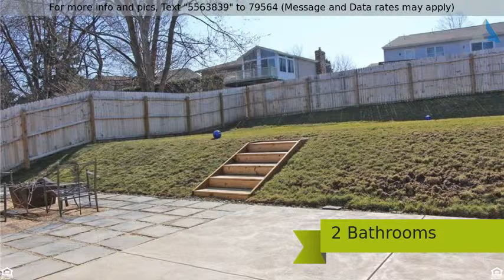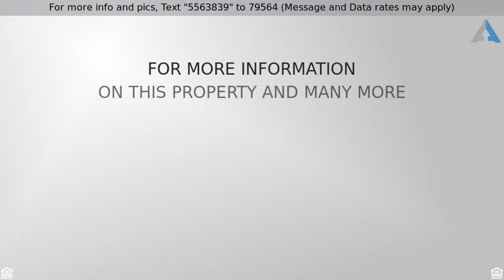Priced at $169,900 - 2939 HARVEST Bend, Erie, PA 16506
NICELY CARED FOR TWO STORY HOME IN MILLCREEK. FOYE

NICELY CARED FOR TWO STORY HOME IN MILLCREEK. FOYER LEADS TO LIVING ROOM OR KITCHEN AREA. UPDATED FULL AND HALF BATHROOMS. SPACIOUS FAMILY ROOM. SLIDING DOOR FROM KITCHEN AREA TO PATIO AND FENCED YARD. THREE BEDROOMS AND ONE FULL BATHROOM ON 2nd FLOOR.